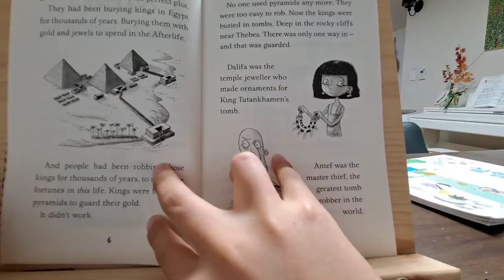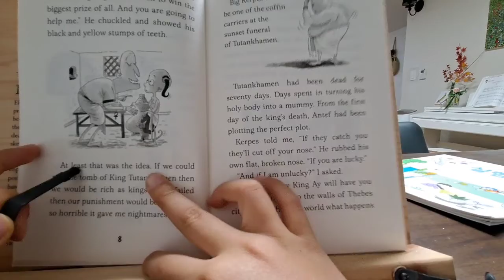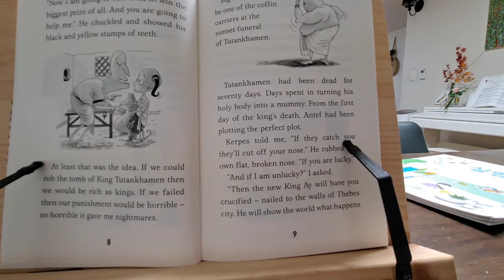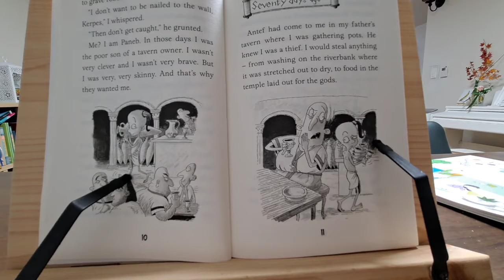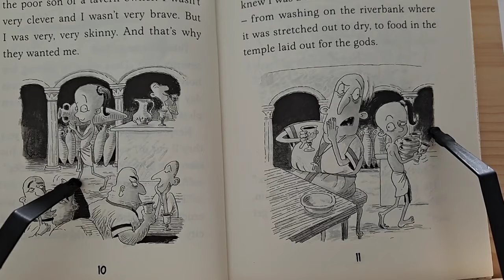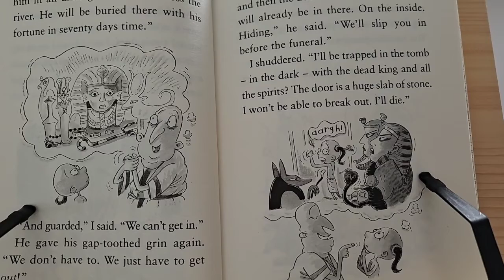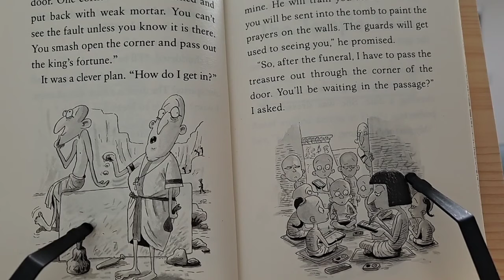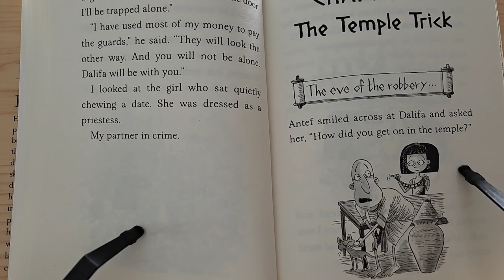Terry Deary, Egyptian Tales, Jay's English books